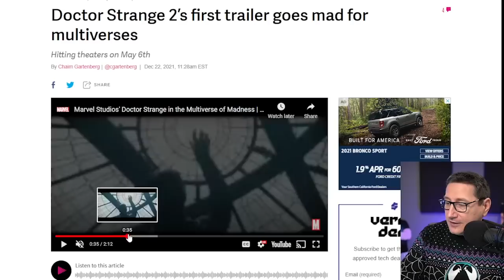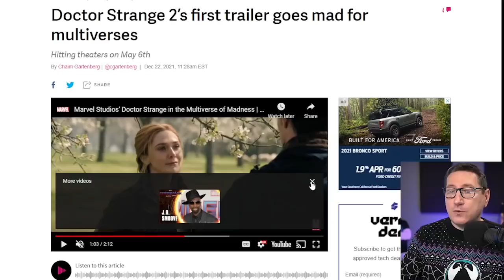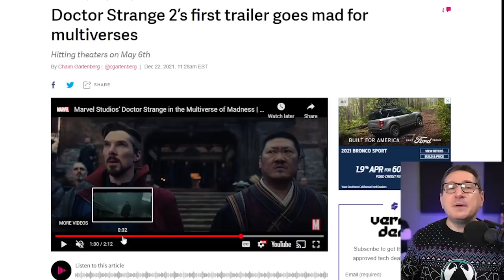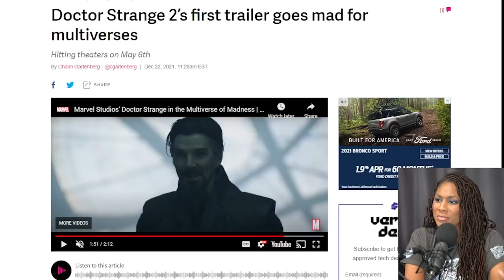Doctor Strange 2 Trailer Drops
Doctor Strange in the Multiverse of Madness (2022) - Plot unknown. Sequel to the 2016 Marvel film 'Doctor Strange'.

Mic pre-amps

Streaming Software
Wirecast Pro